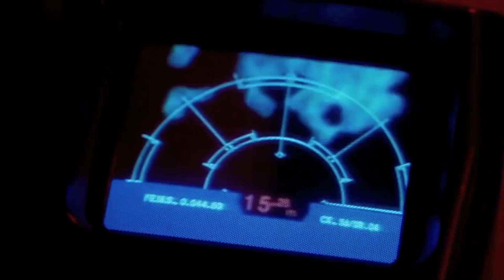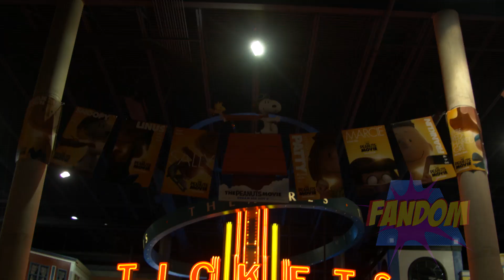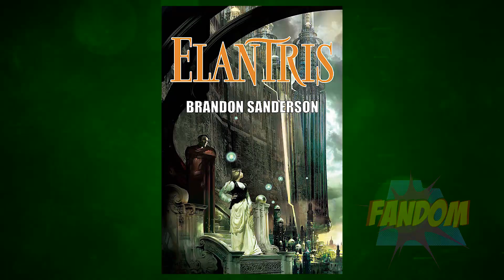FANDOM Ep.2 - An Epic FilmQuest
This weeks episode features exclusive interviews with several talented filmmakers at FilmQuest, a tribute to composer James Horner and much more.